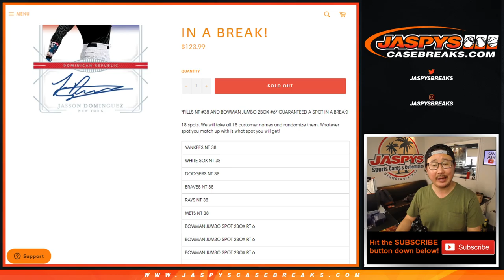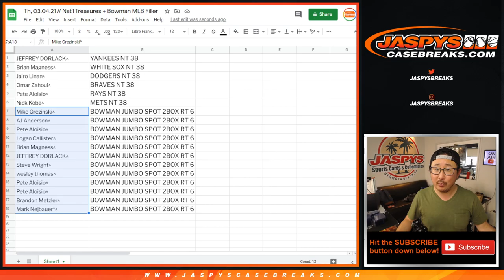Th, 03.04.21 // Nat'l Treasures + Bowman MLB Filler